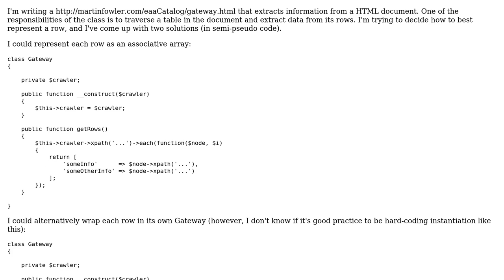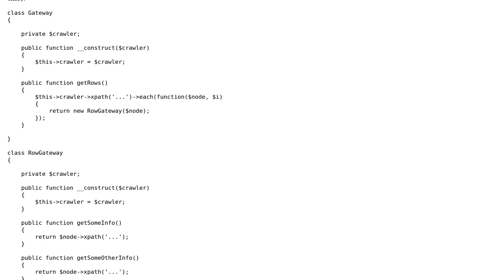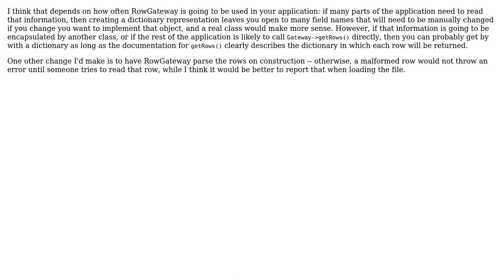Software Engineering: Which is the preferable design for my Gateway?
With thanks & praise to God, and with thanks to the many people who have made this project possible! You are responsible for your own actions.